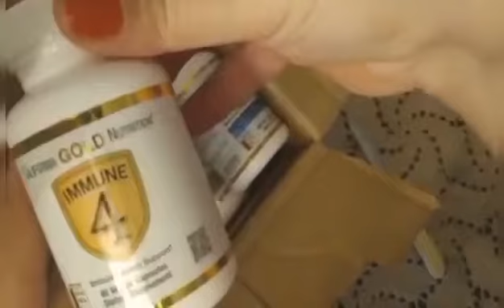Распаковка Витамины Iherb